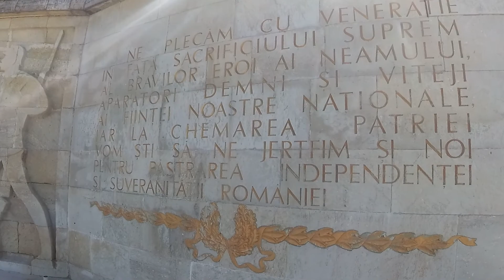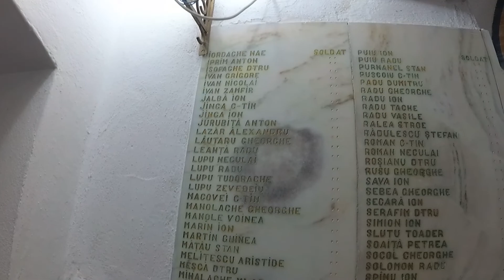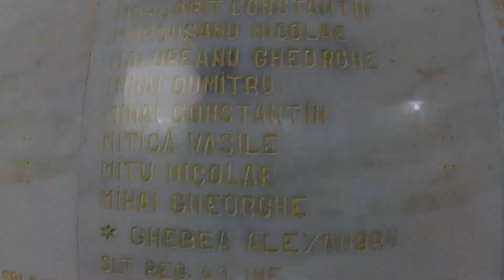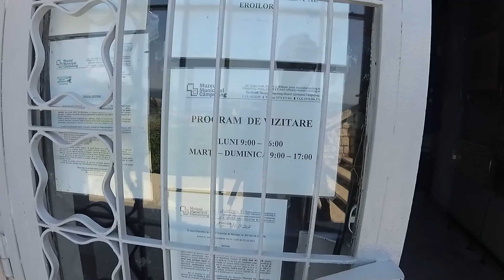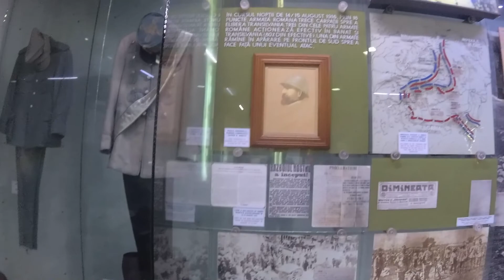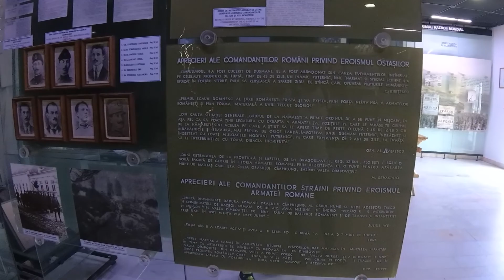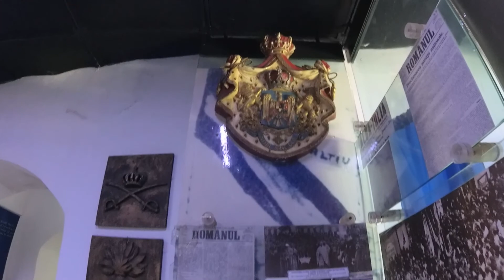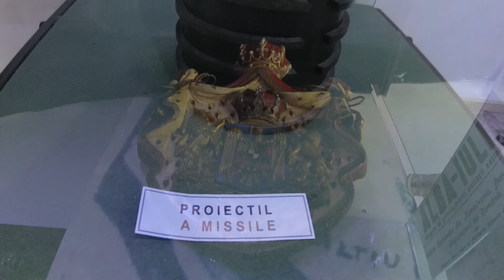🇷🇴 Mausoleul Mateias - Campulung Muscel travel romania vlog 🇷🇴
Vizionare plăcută!🤗🎬
Dacã nu te-ai abonat, o poti face aici:
Nu uita sã  dai un LIKE, un SHARE si sã te abonezi dacã nu ai fäcut-o!
Multumesc!
Ai încercat Airbnb? Înscrie-te cu link-ul meu și vei beneficia de o reducere de până la €51 din valoarea primei tale călătorii.
Cont Revolut:
IBAN: LT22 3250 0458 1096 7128
BIC: REVOLT21
Beneficiar: Belei Alexandru